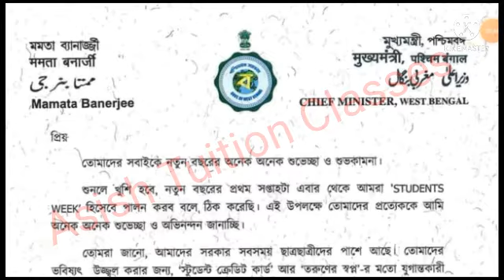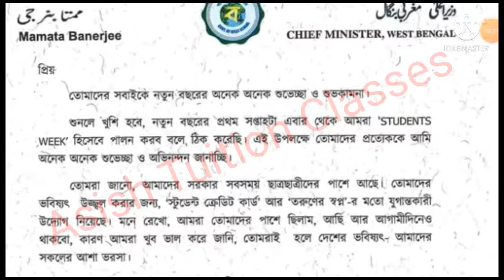Greetings of CM💥ছাত্র-ছাত্রী ও শিক্ষক-শিক্ষিকাদের জন্য মুখ্যমন্ত্রীর শুভেচ্ছা বার্তা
Greetings of CM💥ছাত্র-ছাত্রী ও শিক্ষক-শিক্ষিকাদের জন্য মুখ্যমন্ত্রীর শুভেচ্ছা বার্তা ‎@Ram Dawn